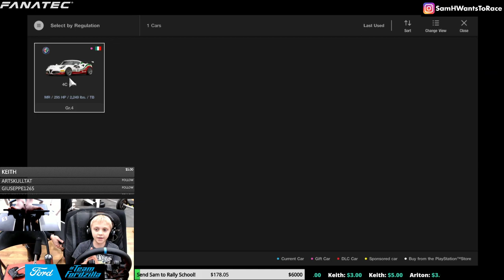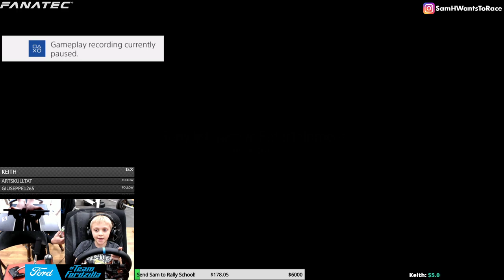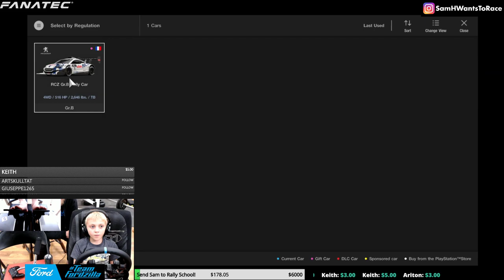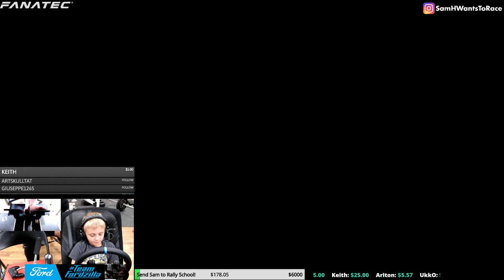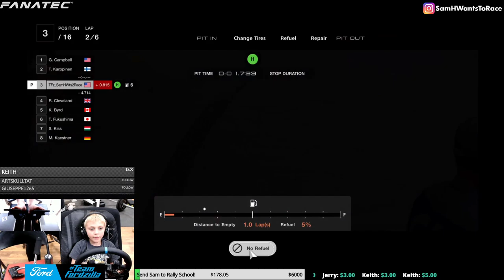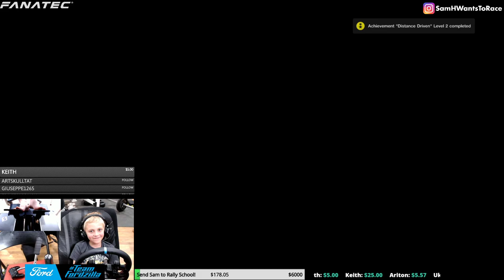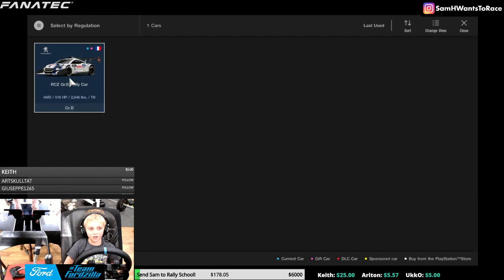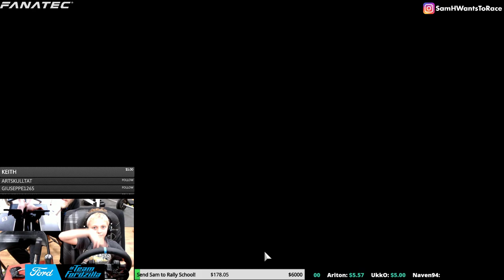Gran Turismo Sport: Sam going for gold in all missions!!! Episode 1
Help Sam raise enough money to go to the Team Oneil Rally School!  He can go train there even before he has his license!

-FANATEC CSL Elite Wheel
-FANATEC CSL Elite Pedals
-FANATEC Clubsport SQ Shifter
-FAN-Master Handbrake (Frankenstein combo of Fanatec handbrake + thrustmaster sparco handbrake)
Games Regularly Played:  Dirt Rally 2.0, WRC 8, Assetto Corsa, I-Racing